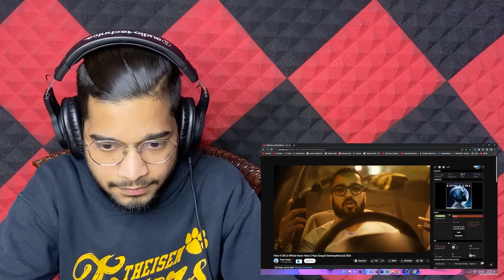KITNO KE DIL - PAPA ZANGO 💔😔 | REACTION | KALAMZONE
Kitno K Dill - Papa Zango 💔😔 | REACTION | KALAMZONE